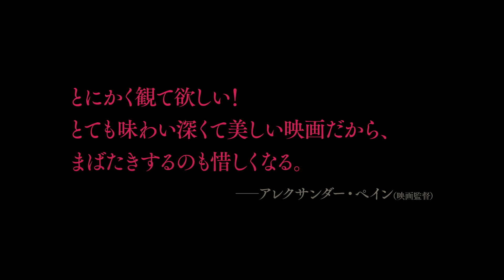【映画 予告編】 COLD WAR あの歌、２つの心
2019年6月28日よりヒューマントラストシネマ有楽町、ヒューマントラストシネマ渋谷 ほか全国公開

「COLD WAR　あの歌、２つの心」KINENOTEページ

(C) OPUS FILM Sp. z o.o. / Apocalypso Pictures Cold War Limited / MK Productions / ARTE France Cinéma / The British Film Institute / Channel Four Televison Corporation / Canal+ Poland / EC1 Łódź / Mazowiecki Instytut Kultury / Instytucja Filmowa Silesia Film / Kino Świat / Wojewódzki Dom Kultury w Rzeszowie